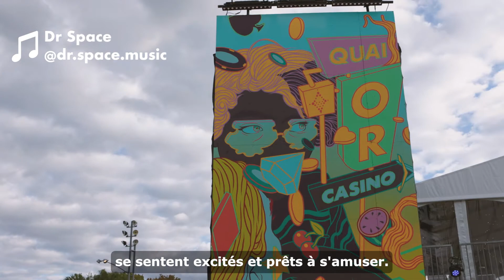Casino Montréal x Doras x Osheaga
Pour la 15e édition du Festival Osheaga 🎵, l'artiste Doras Creative ✨, a été invité pour créer la murale signature à l'entrée du Quai Or Casino Montréal!
Voyez le processus de création et le résultat final dans cette entrevue colorée 🎨
Musique par Dr space